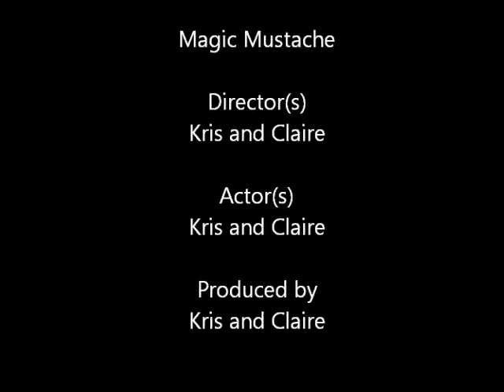The Best Mustache Commercial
March 13, 2012 For Mrs Preston's Class